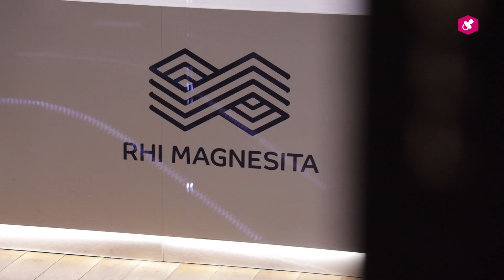RHI Magnesita zieht ins weXelerate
Die Feruerfest-Experten von RHI Magnesita ziehen in den weXelerate. CEO Stefan Borgas, Expertin Romy-Sophie Katz und weX-Geschäftsführer Awi Lifshitz erklären, was die Partner planen.